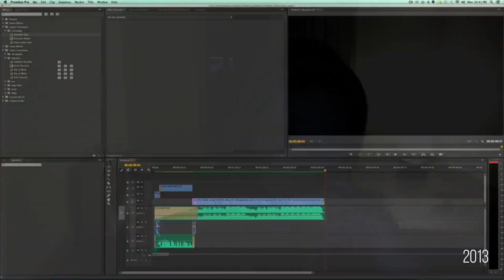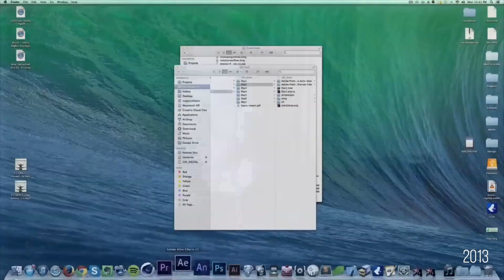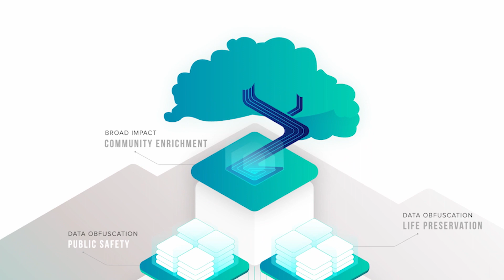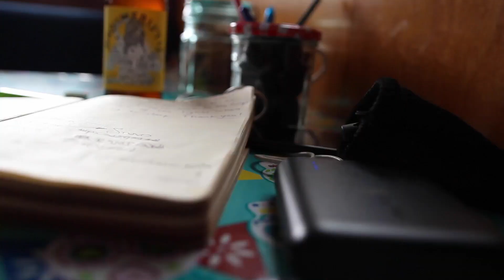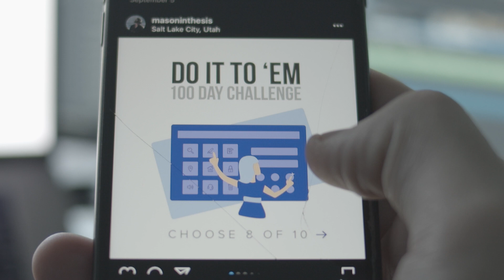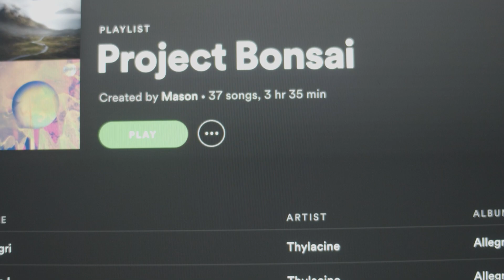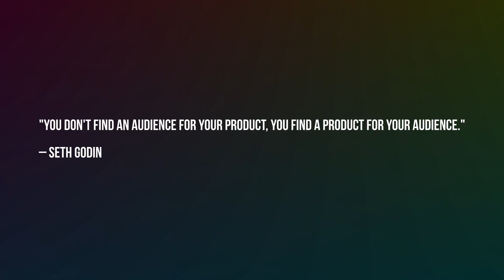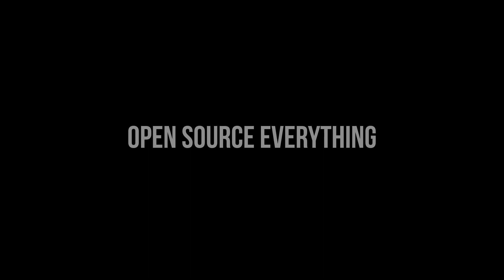Open Source Everything– Bonsai Forest (Episode #002)